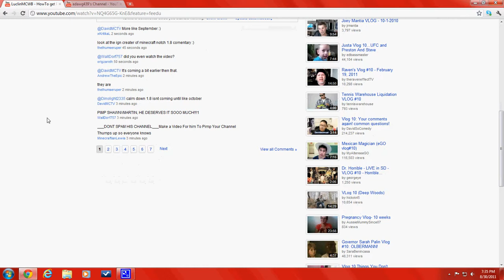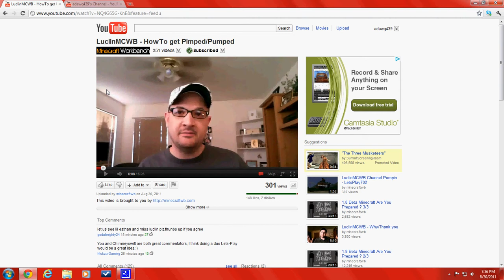Pimp my channel MCWB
I want more viewers so hopefully you will help me out thanks.